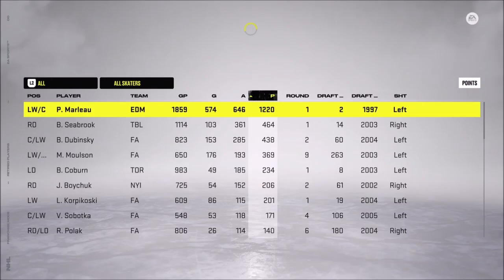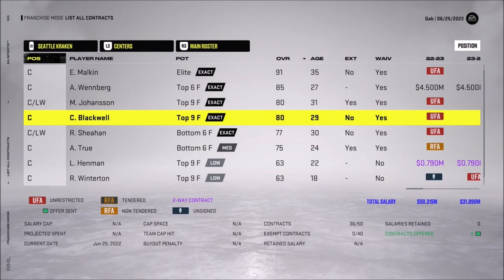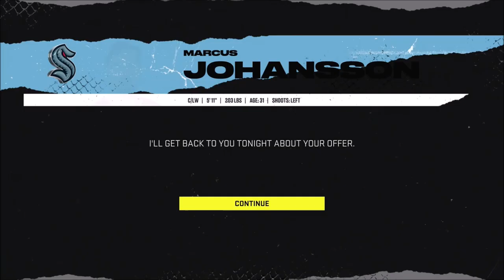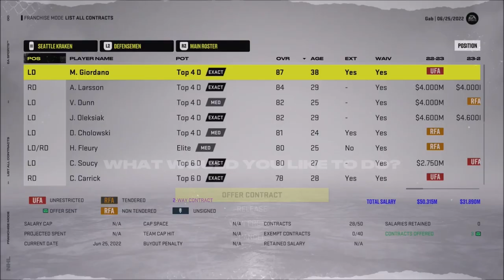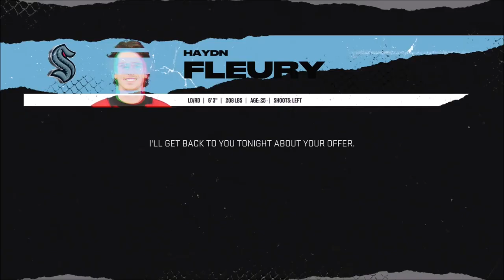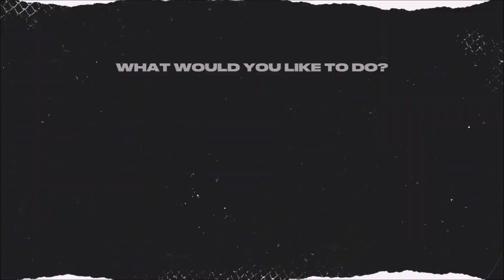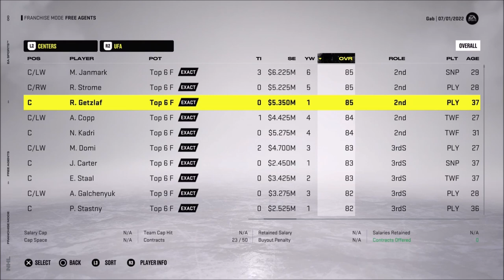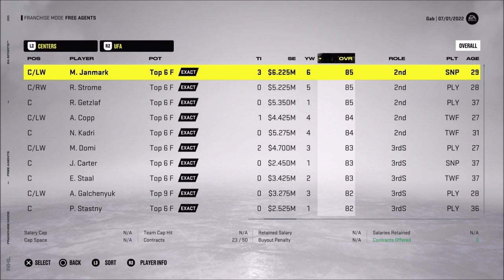First N.1 Draft Pick Ever! - NHL 22 Franchise Mode - Let's Play part 4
We simulate the rest of the playoffs and move on to our first draft Lottery.